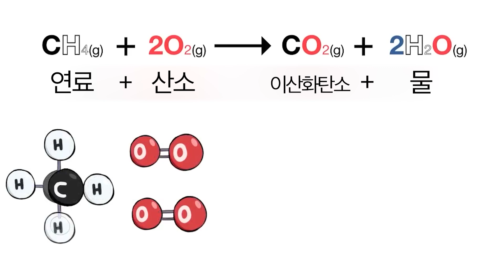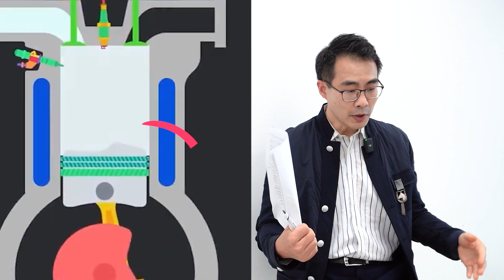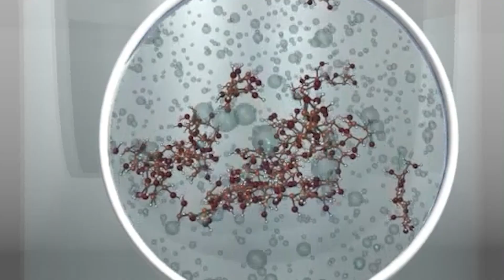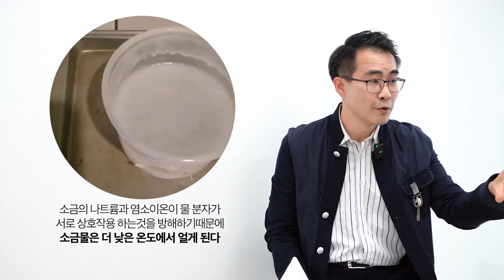EP.62 에스테르가 수분에 약하다던데.. 관리 힘든가요? (ENG SUB)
정해원 (@user-og9up6zt9n) 님의 에스테르가 수분에 약하다는 질문에 대해서
박사님께 여쭤봤습니다!

타임라인
0:30 엔진에 수분이 생기는 이유!
0:58 연소 과정에서 생기는 수분은 어떻게 되나요?
1:08 엔진오일에 남은 수분은 ?
2:03 엔진오일에 수분이 생기는 가장 큰 원인은?
2:33 에스테르 혼합물 이해!
3:32 PAO 실 경화 방지를 위해서 사용되는 것들은 무엇인가요?
4:07 에스테르 엔진오일의 수분 논란 종결!